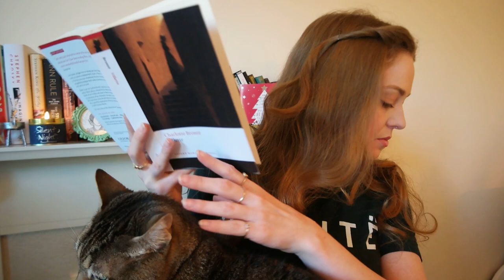Villette by Charlotte Brontë | Guided Reading | Volume Two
It's finally here! I have been wanting to film some videos about my favorite book, Villette, since I began this channel almost a year ago. I know that nothing I say about this book can do it justice, and calling this a "guided reading" is really just for lack of a better term. It is mainly a summary of each chapter and some quotes from the book that I think are helpful in understanding it (and me scrambling and getting out of breath trying to cram everything into 25 minutes). This video covers Volume Two, and there are separate videos for One and Three. Even with three videos, I can barely scratch the surface here, and I encourage you to really dig into this novel, and everything else written by the Brontës.

THERE ARE SPOILERS IN THIS VIDEO. This three piece series on Villette is largely summary and plot explanation, so please don't watch if you don't want to know what happens!

Shirt is from exploringwithwords on Etsy.

Bookstagram: saoirsesshelf

Catstagram: springerandkatahdin